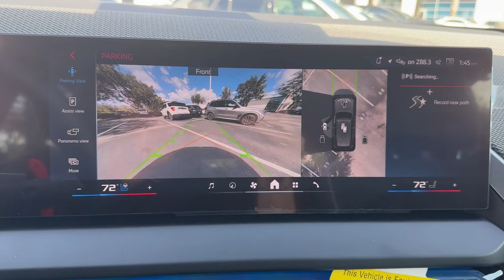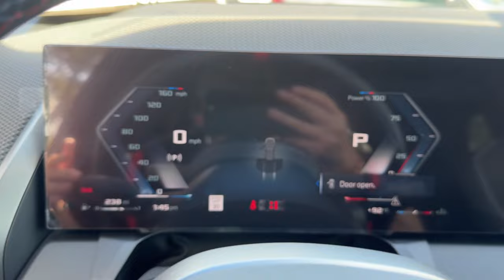2025 BMW X3 M50 xDrive FL Lakeland, Plant City, Winter Haven